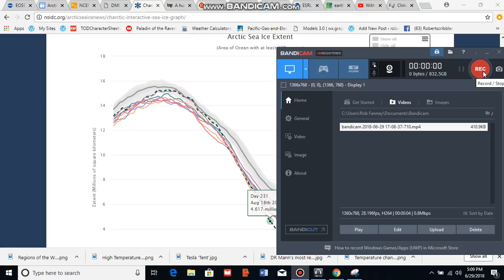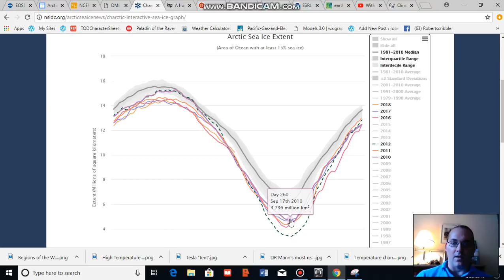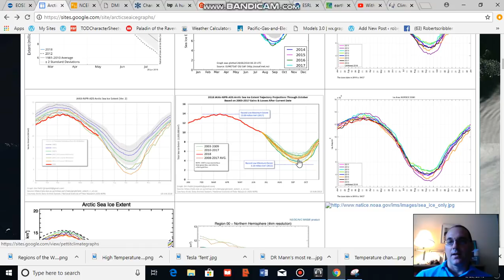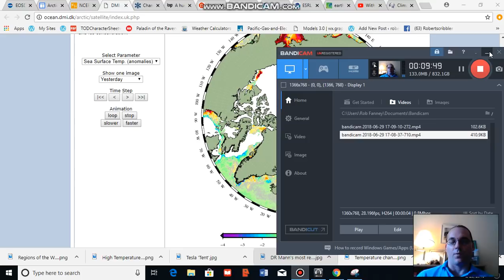Arctic Sea Ice and Climate Update for June 29, 2018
A discussion of present Arctic sea ice and climate conditions.